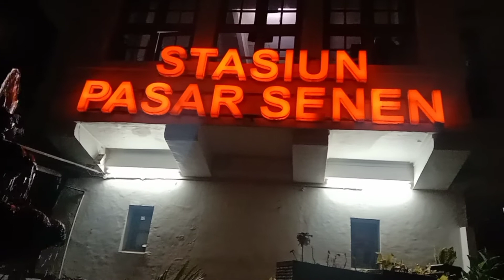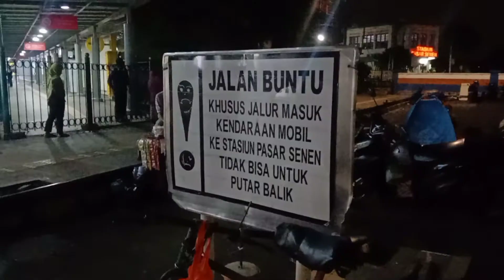Denyut stasiun pasar senen dini hari | suasana penjemputan kedatangan dari Jawa Timur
Jakarta tak pernah tidur, ungkapan ini rasanya tepat untuk wilayah yang satu ini terutama di stasiun pasar senen salah satu stasiun kereta api terbesar dan terkenal di DKI Jakarta yang sudah tertata rapi ini merupakan tempat keberangkatan dan kedatangan berbagai macam kereta api dari kelas eksekutif hingga ekonomi arah tujuan Jawa barat, Jawa tangah hingga Jawa Timur. Masih dimasa pandemi tentu penerapan protokol kesehatan tetap dijalankan, diantara tetap menggunakan masker, jaga jarak dan rapid test sebelum perjalanan.